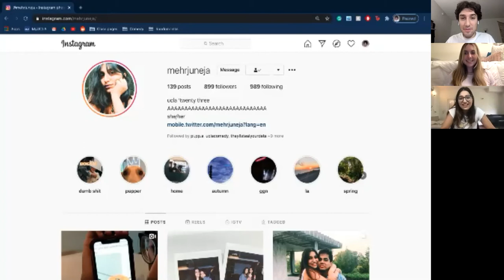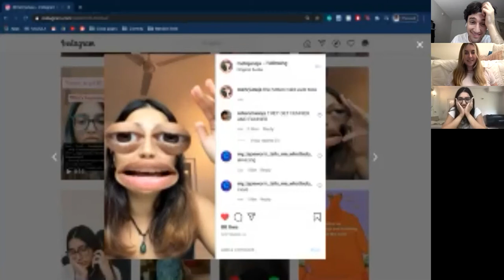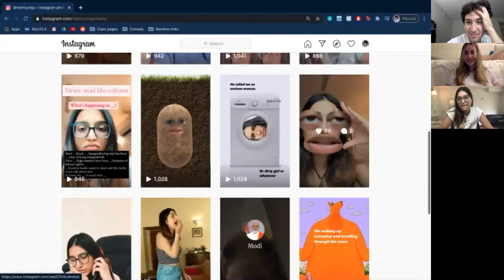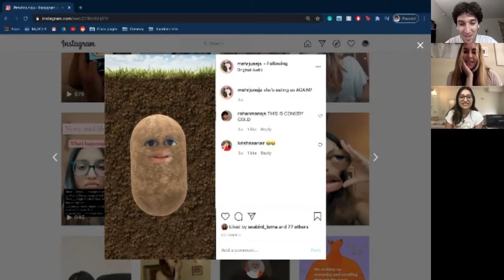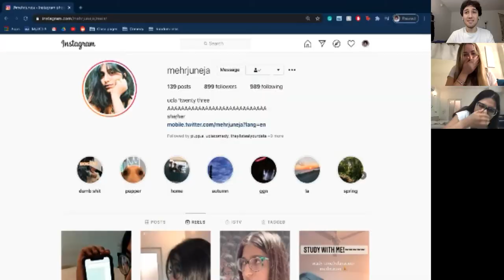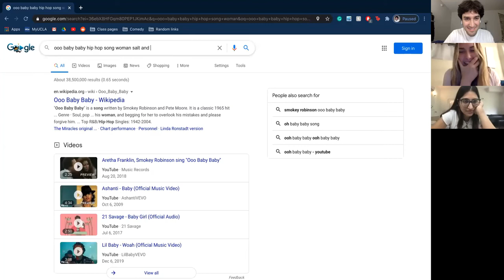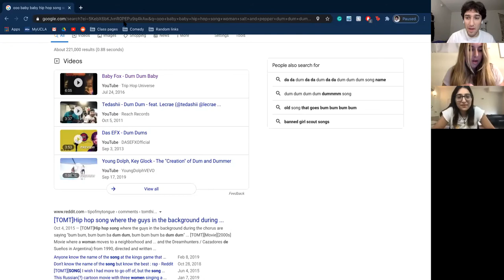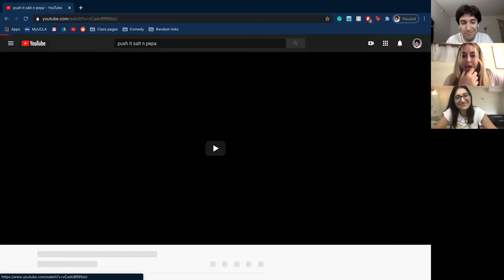"The Riff" episode 3 (with Mehr Juneja)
"The Riff" is the Shenanigans comedy podcast, hosted by Andrew Battat and Grace Cohen.

We dish it; we take it; we fish it; we rake it.